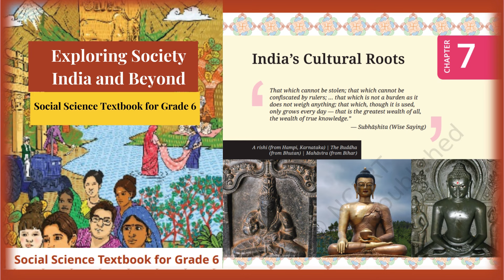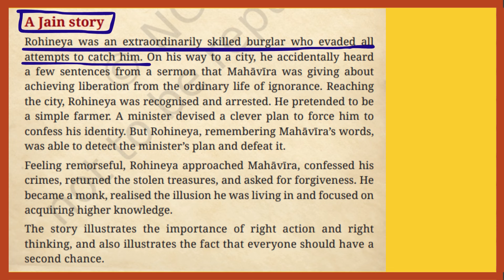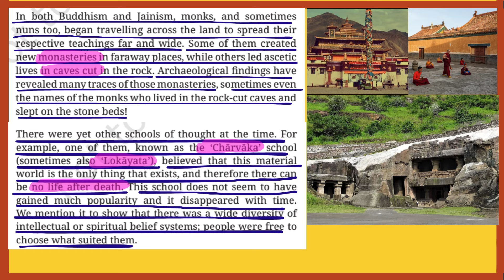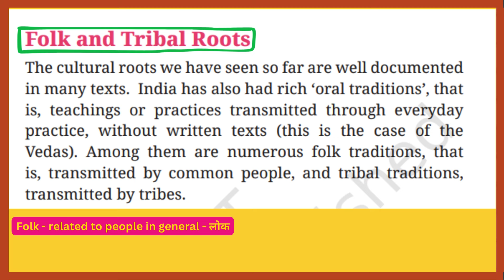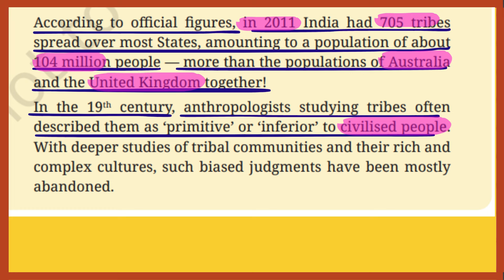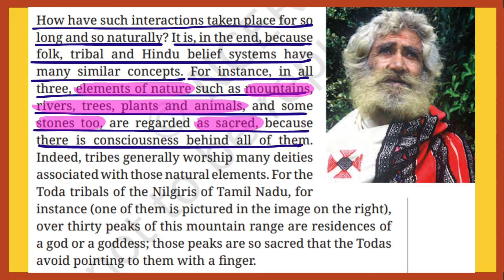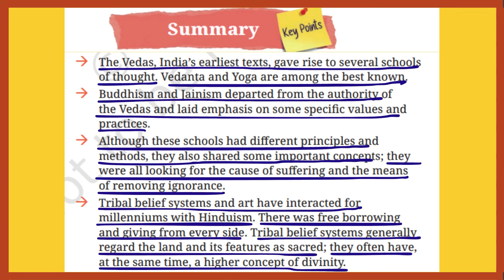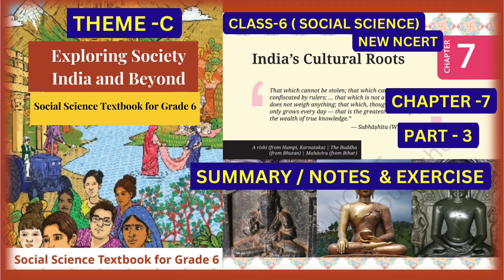India's Cultural Routes || Chapter 7 | Part-3 || THEME C |Class 6 |Social Science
Class 6 | Social Science | THEME C| Chapter 7| India's Cultural Routes |Part-3

Where you can find👇
✅  Animated Stories.
✅  Education lessons .